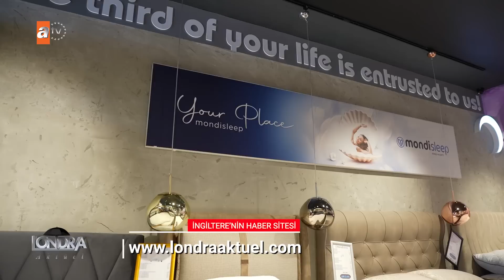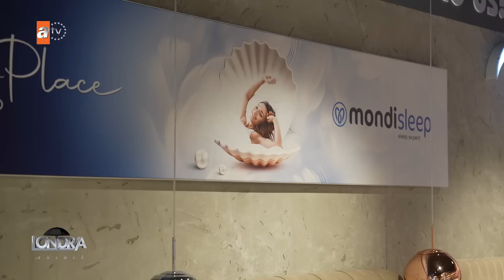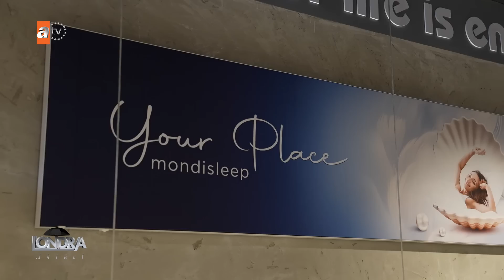Doğru bir uyku için yatak seçimi…/ Londra Aktüel 260. Bölüm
Doğru bir uyku için yatak seçimi nasıl yapılır? İşin uzmanına sorduk. Mondi Home Londra’ın yöneticilerinden Ali Demirci önemli bilgiler veriyor.